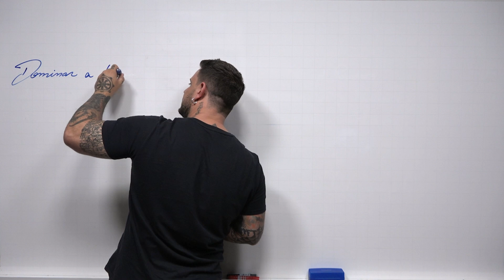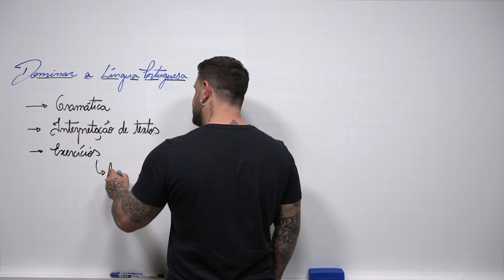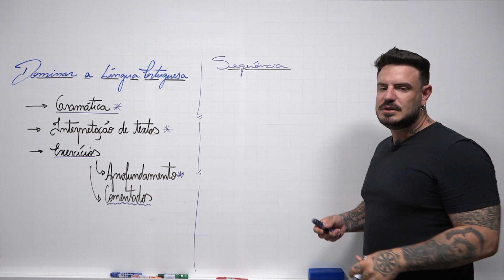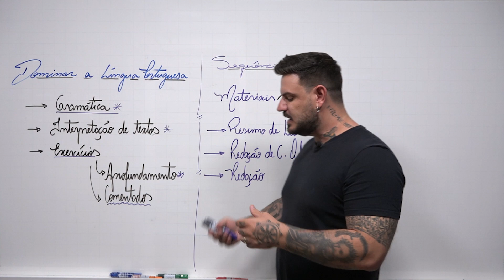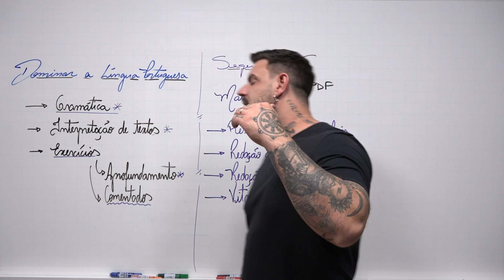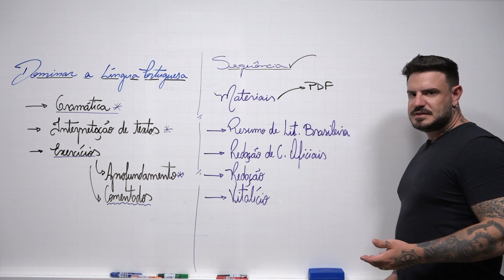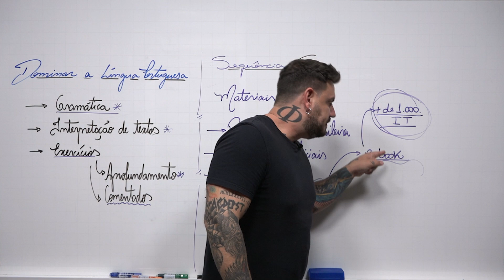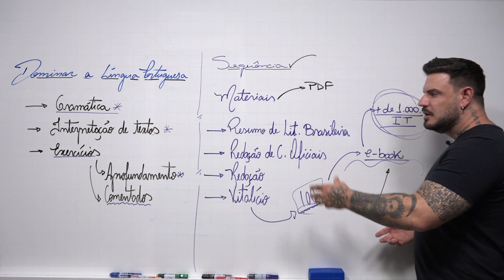Aula 05 O caminho para dominar a Língua Portuguesa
O caminho para dominar a Língua Portuguesa